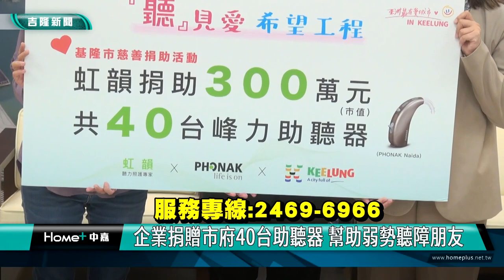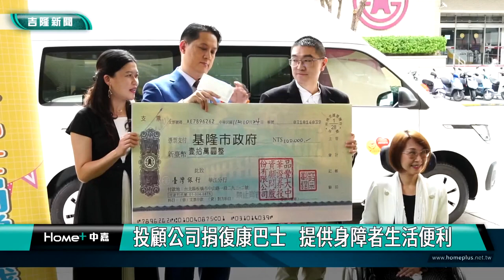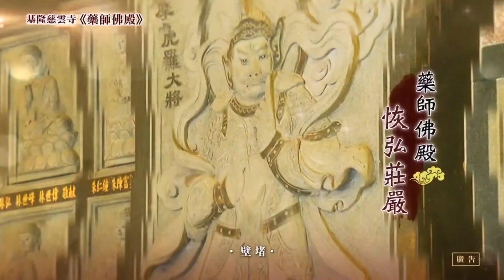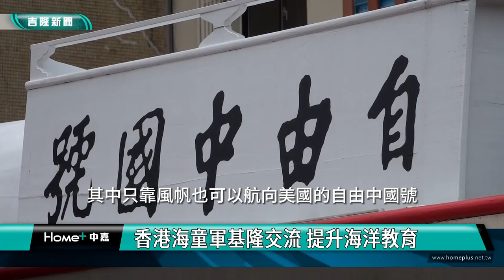中嘉基隆新聞-20231025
00:20 市議會會慶 童子瑋謝市府回應監督和民意|市議會會慶 謝國樑感謝也願意接受議會指導
04:17 信義親子館正式啟  用 謝國樑、童子瑋開心揭牌|公共托育家園12個名額 弱勢及一般家庭各半
08:34 遏制校園暴力 謝國樑祭一年期輔導計畫
12:31 福衛五號拍攝基女百年校慶~無限I∞
14:56 企業捐贈市府40台助聽器 幫助弱勢聽障朋友
23:44 香港海童軍基隆交流 提升海洋教育|歷經百年波折「自由中國號」海大復原於航海園區亮相
26:06 救國團合作七堵體育會 助七堵弱勢學童換新鞋

臉書追起來
Home 中嘉- 吉隆有線電視

趣聞不漏接
吉隆官網(中嘉新聞)

喜歡看電視?